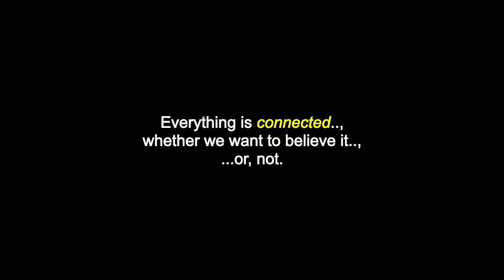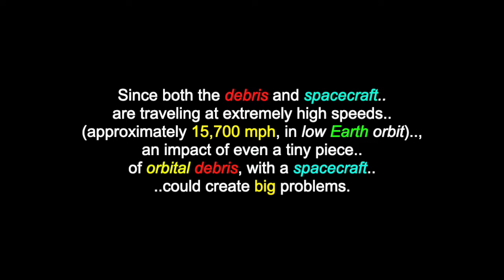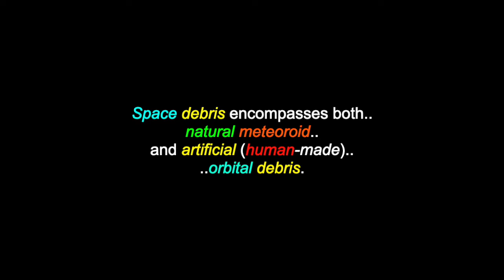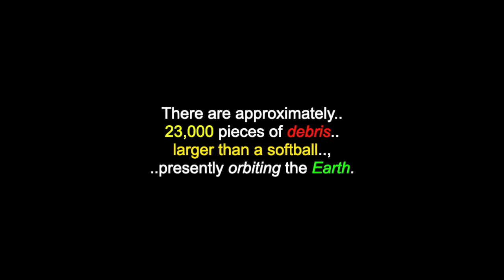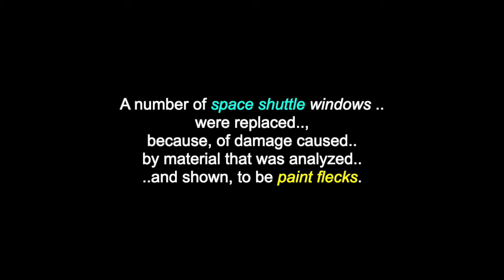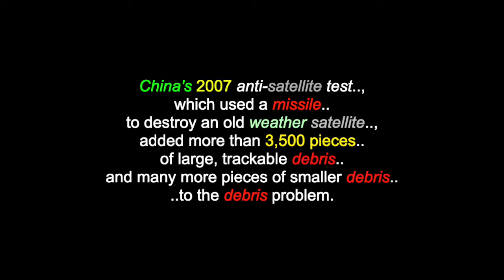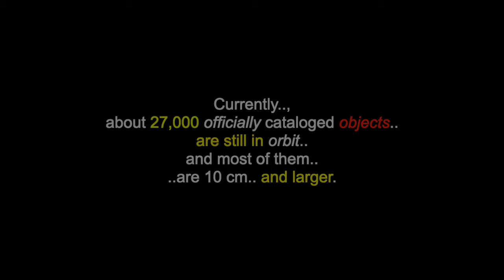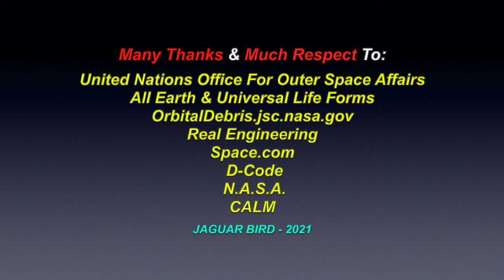Space Debris: Disrespecting Our Universe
This is a video for "Space Debris: Disrespect For The Universe". There are also videos in this channel for many North, South & Central American Tribes & First Nations, Residential Schools, Chiefs, Elders, Historical Events, Indigenous Concerns, Quotes, Environmental Youth Activists, Earth-Related Concerns.. and much more.

Everything is connected, whether we want to believe it, or, not. What we to other people and other species of life in this world, affects each and every one of us. What we do outside of this world, not only affects the universal life forms, but, it also can have severe repercussions to all of life here, on our Mother Earth. So, if we continue to have little to no respect for what we do outside of our planet, it will surely, come back to haunt us. More than 27,000 pieces of orbital debris, or “space junk”, are tracked by the USA's Department of Defense’s global Space Surveillance Network (SSN) sensors. Much more space debris, too small to be tracked, but, large enough to threaten human spaceflight and robotic missions, exists in the near-Earth space environment. Since both the debris and spacecraft are traveling at extremely high speeds (approximately 15,700 mph, in low Earth orbit), an impact of even a tiny piece of orbital debris, with a spacecraft could create big problems.

Many Thanks & Much Respect To: United Nations Office For Outer Space Affairs..; All Earth & Universal Life Forms..; D-Code..; Real Engineering..; OrbitalDebris.jsc.nasa.gov..;  Space.com..; N.A.S.A..; CALM.. and to all the other brothers and sisters who have contributed to this video with photos and/or, in any other way.